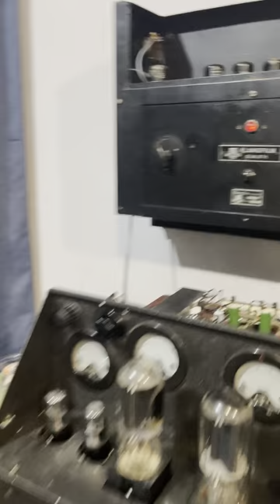Black Sabbath- Black Sabbath ‘69 * Test 3 Mono Bass Horn Kinap amp Klangfilm Tape reel to reel 38/2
Reel to Reel Recording 38/2 Tube magnitophone MEZ-28A

Поддержать автора канала / support the author's channel /
BTC
bc1q3zvh3p9h6pdd4zpwfax852g04g0j3k52avlmv0
ETH    (ERC-20)
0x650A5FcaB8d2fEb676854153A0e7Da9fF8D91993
USDT (TRC20)
TV8Cn4YPhnTG5RXvxwGcjZmm1dVWW93C4G
BNB     (BEP-20)
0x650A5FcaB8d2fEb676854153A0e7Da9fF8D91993